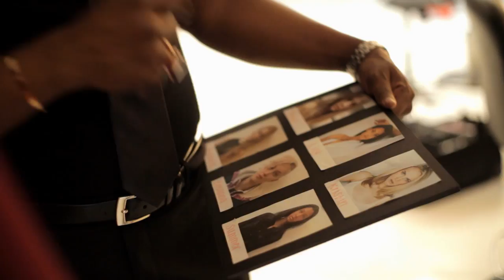FULL ted gibson advanced academy video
beauty photoshoot hair celebrity come learn from the best in fashion hair and beauty